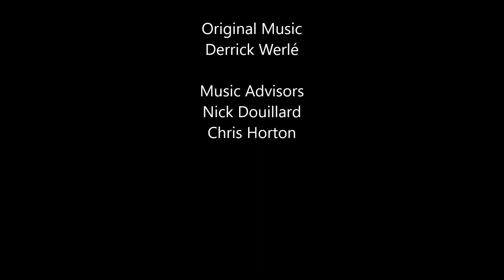American Beauty - Plastic Bag Scene by iScoreThis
This is an original music for the Plastic Bag Scene from American Beauty.

The transcription is below:
"Do you want to see the most beautiful thing I ever filmed?  It was one of those days when it's a minute away from snowing. And there's this electricity in the air, you can almost hear it, right?  And this bag was just... dancing with me ... like a little kid begging me to play with it. For fifteen minutes. That's the day I realized that there was this entire life behind things, and this incredibly benevolent force that wanted me to know there was no reason to be afraid. Ever.   Video is a poor excuse, I know.  But it helps me remember ... I need to remember...

Sometimes there's so much beauty in the world ... I feel like I can't take it... and my heart is just going to cave in."